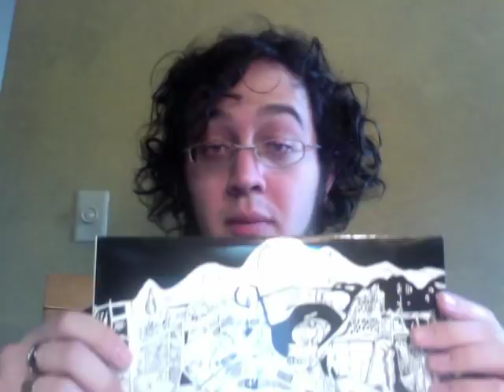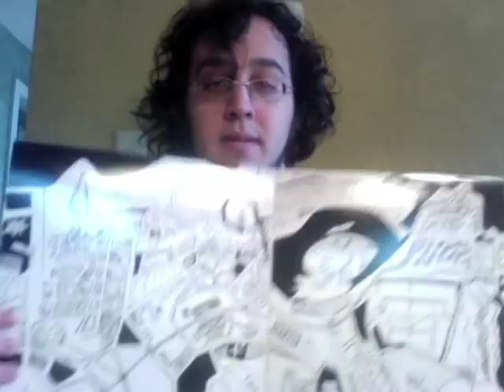Vinyl Corner XIV, Fionn Regan "The End of History"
Vinyl reviews have officially returned! Today I bring you Ireland's own Fionn Regan with "The End Of History", and I hope to bring you more reviews on artists like Jeff Buckley, Tom Waits, Fleet Foxes and many many more!